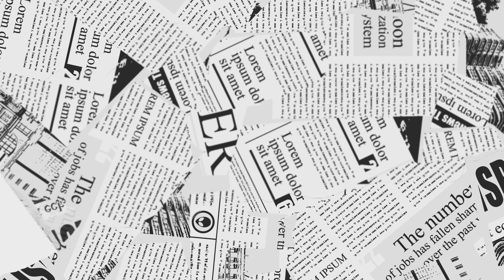SILANG TRAILS (EAST MEETS WEST)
The trail systems within Silang Cavite offers a diverse set of trail conditions that will keep you on your toes and put a smile on your face. The best natural available trails left in Silang. Ride them before they're gone for good and succumb to land development in the area.